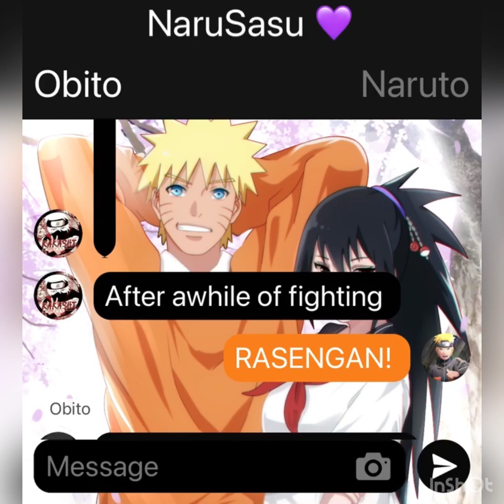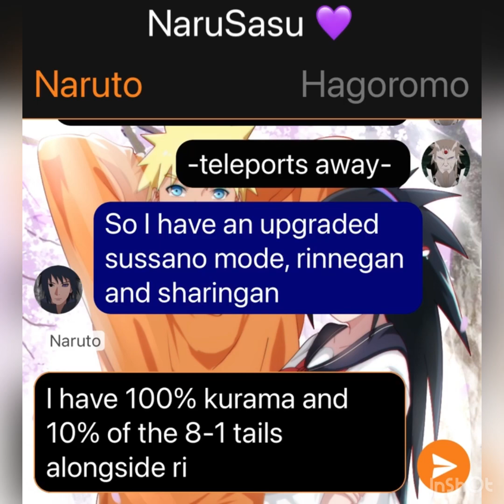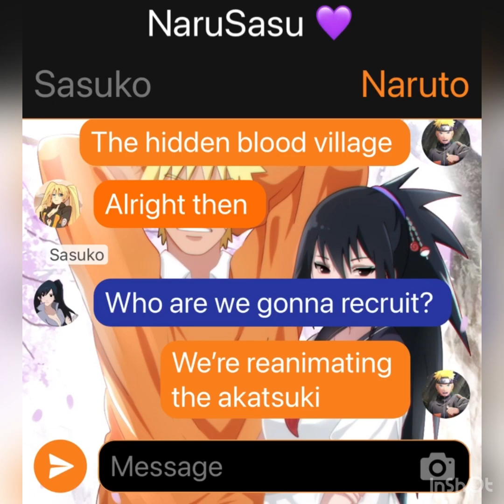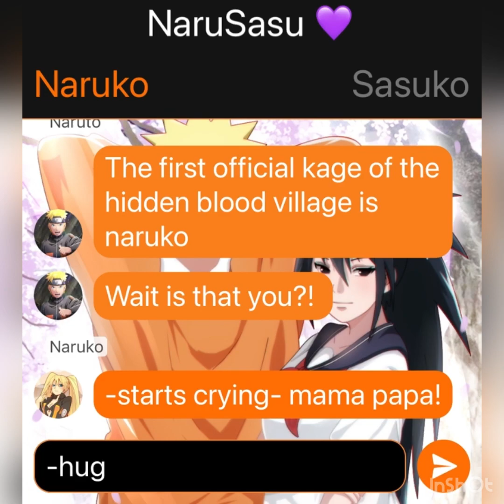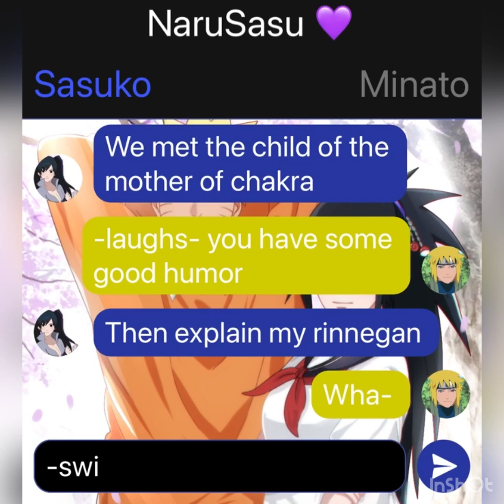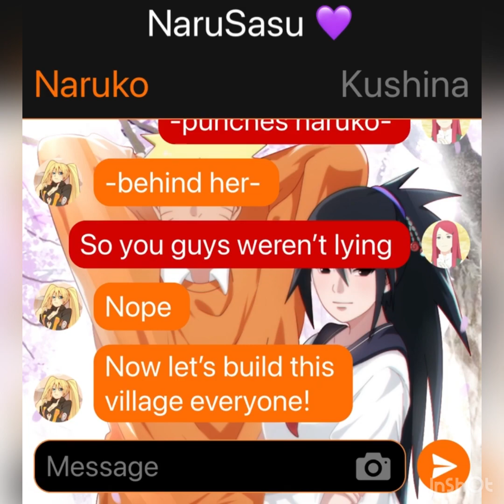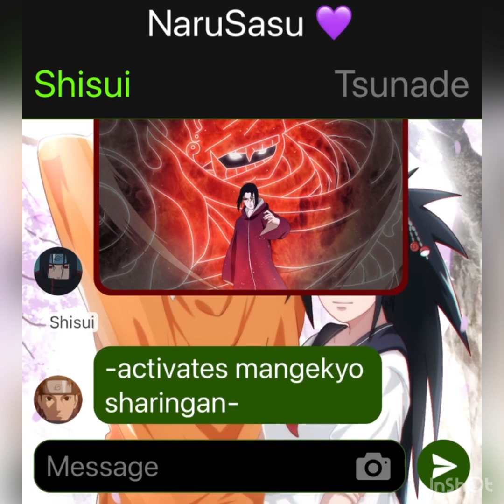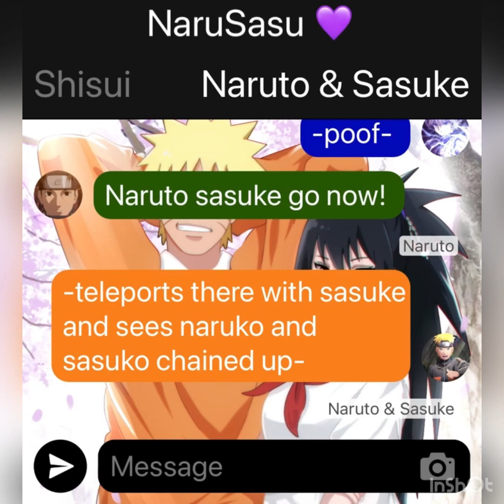NaruSasu 💜 Create and Destory (Part 9)